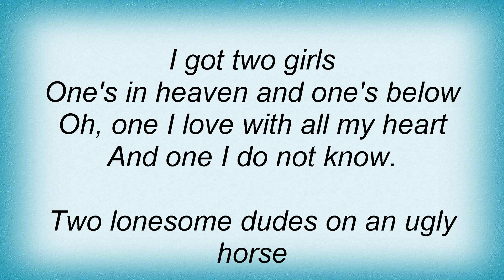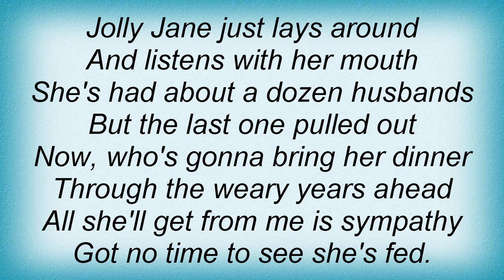Townes Van Zandt - Two Girls Lyrics